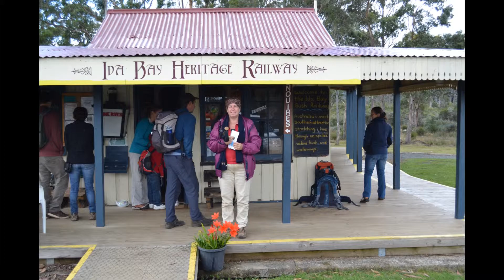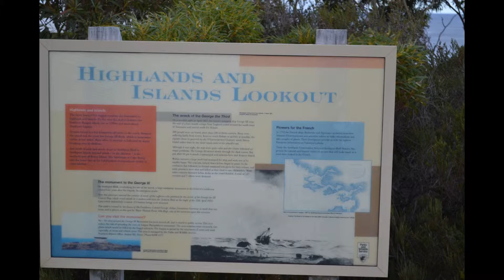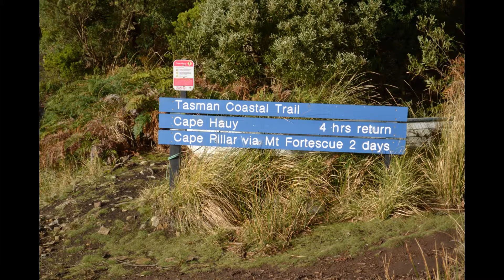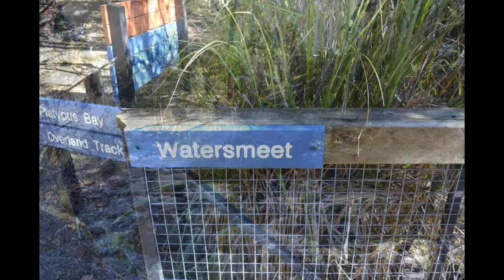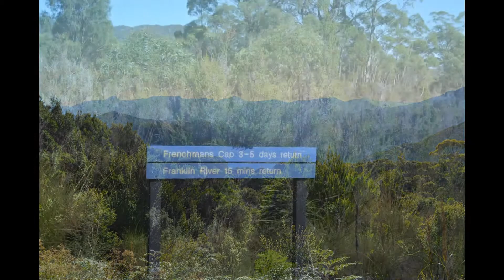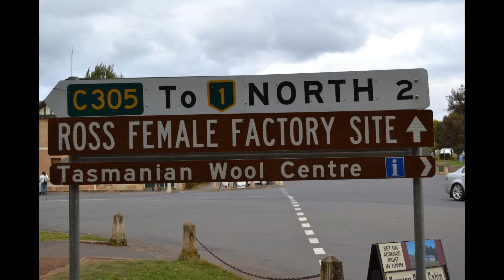Tasmania Trip 2013